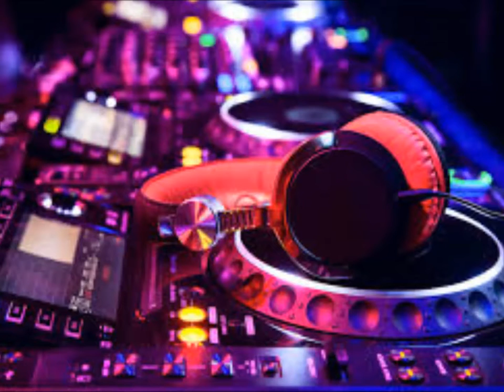NIEZŁA MUZA Z BASEM!!2015!!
Track lista :
3.Phetros vs. BBX - Vibratin (TAITO Remix) [party-sound.pl]
4.Starsplash - Cold As Ice (TAITO Bootleg) Klubowa-Muza.Net
5.TAITO vs Benny G - Make A Move (TAITO CLUB Mix) by COV! Mix